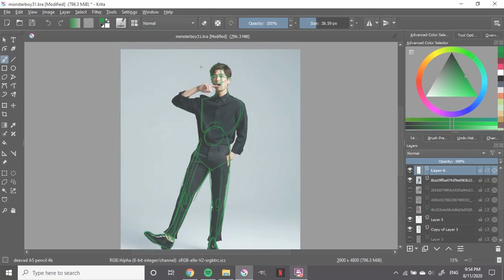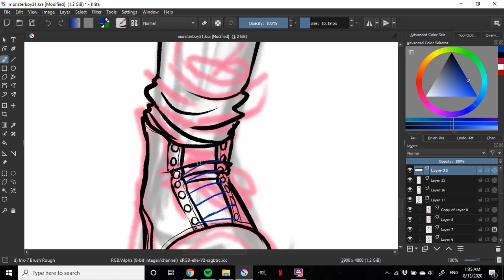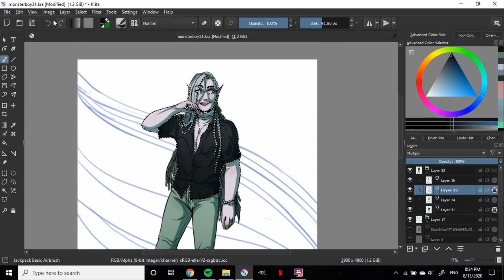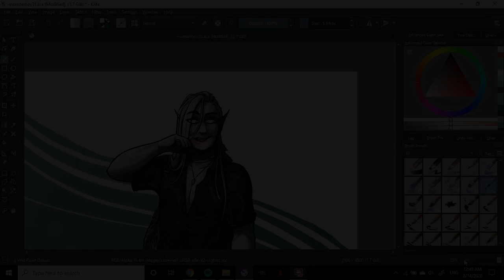Kelpie Art Process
Last of the Monster Boy challenge!